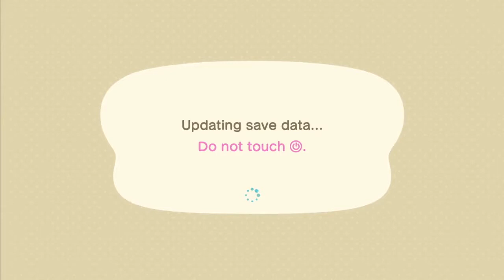Animal Crossing: New Horizons — Part 26 — Full Stream — GRIFFINGALACTIC